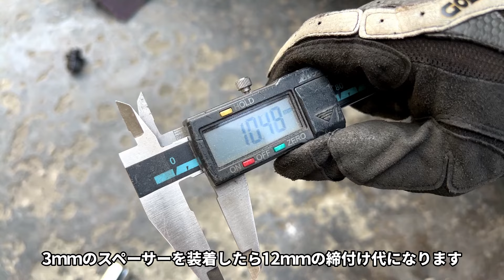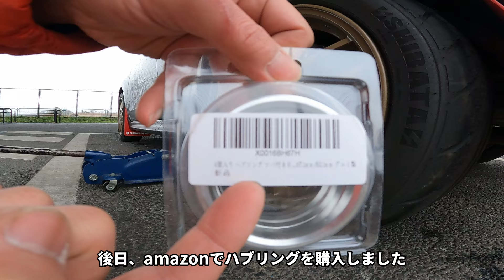【自作】アルミ板で自作ホイールスペーサーを取り付けた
SATO　CHANNELへようこそー！

今回は前に取り付けたホイールを少し外側に出したく
ホイールスペーサーを自作！
心配だったのでハブリングも装着しました
ホイールは平座ナットの為、ハブリングを装着したら
センター出しが簡単にしかもガタツキ無くなりました
ハブリングって意外と必要かも
良かったら暇つぶしに見ていってください